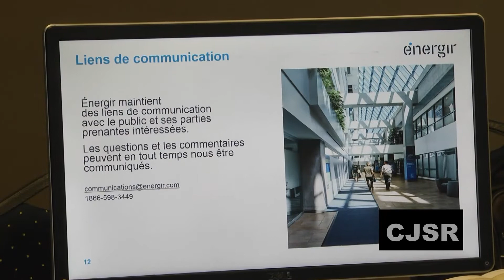Visite Énergir Saint Marc